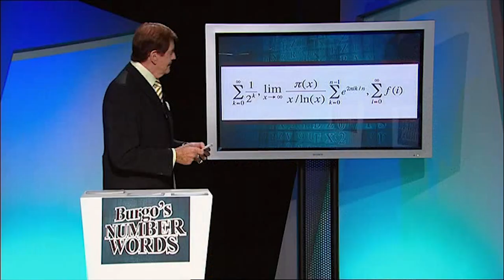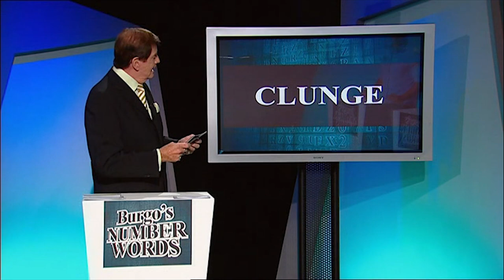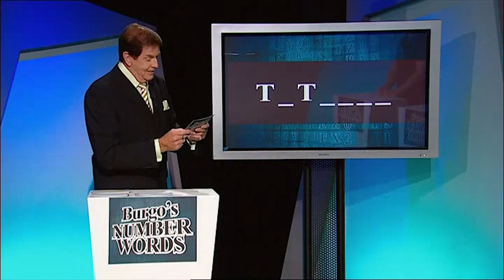Burgo's Number Words - Balls Of Steel Australia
Burgo's Number Words is slightly tougher for the guys than the lovely Angela.